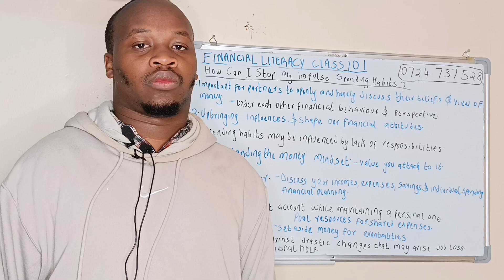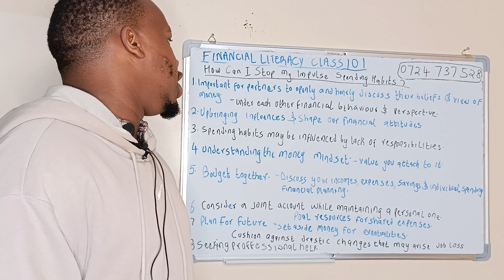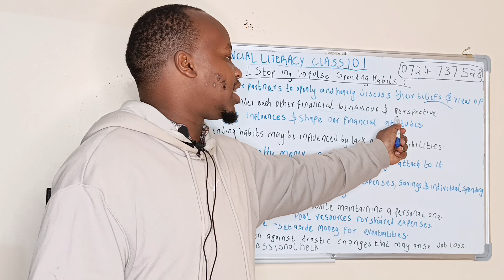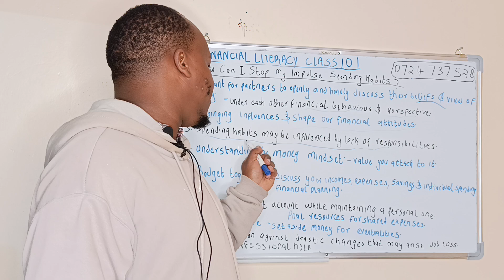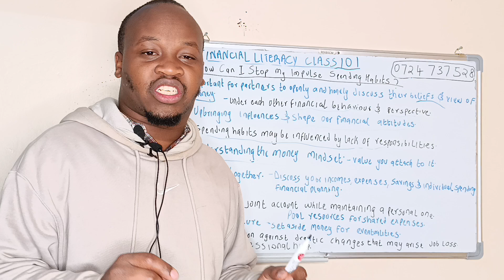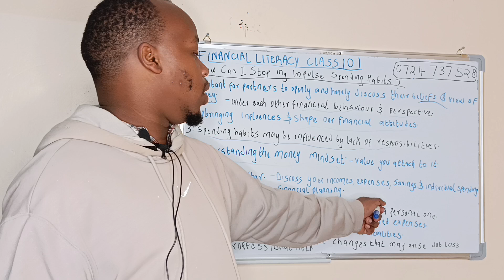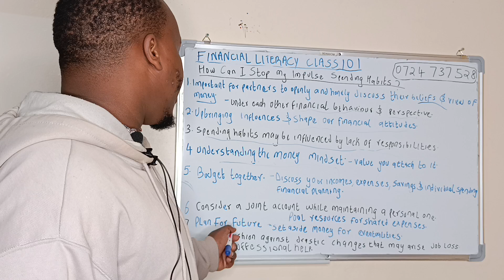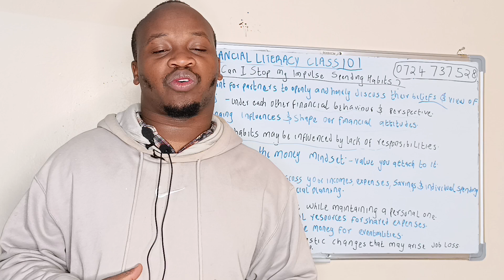How To Stop IMPULSE spending 💰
Impulse spending can strain relationships and financial stability. To overcome this, partners should discuss their upbringing, spending habits, and money mindsets. Creating a budget together, considering a joint account, and communicating openly about finances can help couples make informed decisions and achieve their financial goals.

00:00 Introduction
02:11 important for patners to discuss about money
05:30 Upbringing influences our financial activities
07:22 Spending habits
09:26 Understanding money mindset
11:33 Budget together
16:30 Consider a joint account

Help!  How Can I Stop 🚏 my IMPULSE spending 💰 habits.